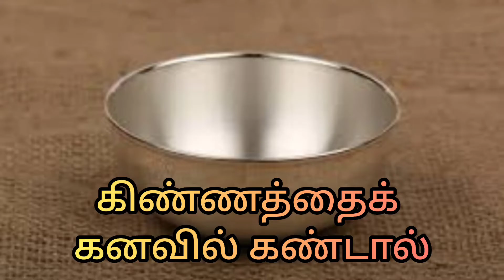கிண்ணத்தைக் கனவில் கண்டால் | kinnathai kanavil kandal enna palan | bowl in dream | Anita's clips